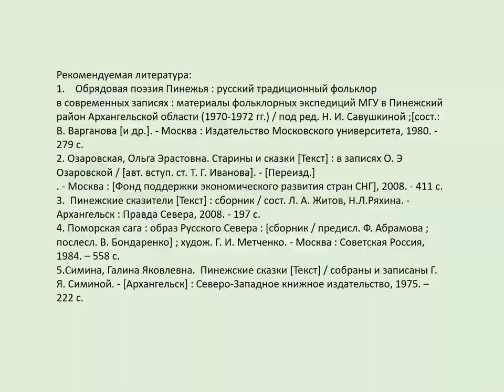Пинежская сказка «Клеточка-самолеточка»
Читаем вместе с Маймаксанской библиотекой № 6 им. Г. А. Скребицкого